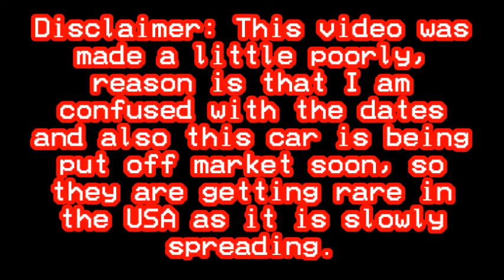Evolution of Volkswagen Golf Chimes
*Requested by: Volkswagen Golf R*

This was very confusing as well as the fact that this car is getting rare in US markets due to Volkswagen trying to kill this car. :(

(This video decided it was gonna process in my old quality. Please disregard.)